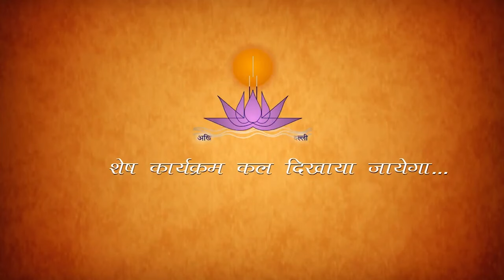Morning Meditation Session || Episode 2624 Ayodhya 2024